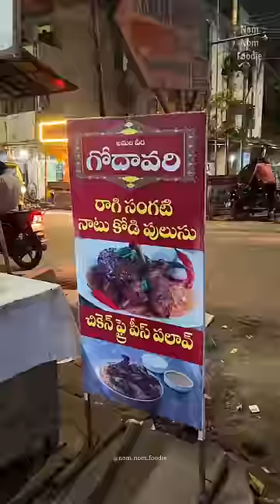Ragi Mudha & Natu Kodi Kura For ₹110 IN KPHB | Nom Nom Foodie